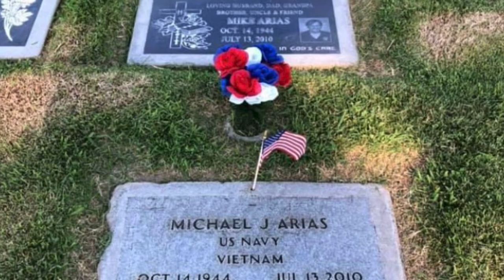Happy Heavenly Birthday brother